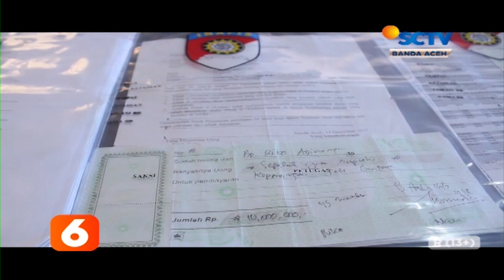Penipuan Bantuan Rumah Dhuafa Liputan 6 SCTV Aceh